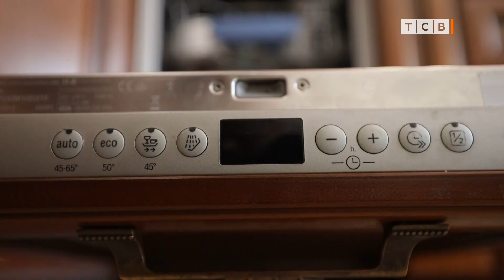Что категорически нельзя мыть в посудомоечной машине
Не всё можно доверить посудомоечной машине. Есть некоторые ограничения. И этот список нужно знать.